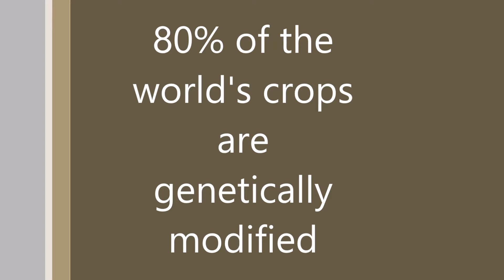PSA Movie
Student entry in the World of 7 Billion PSA video contest